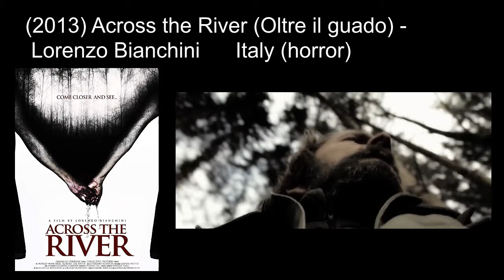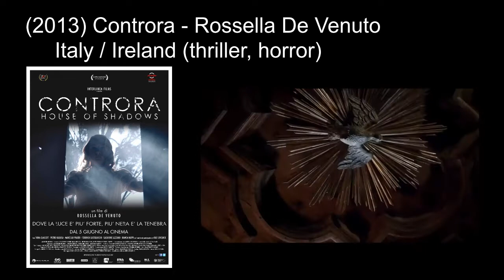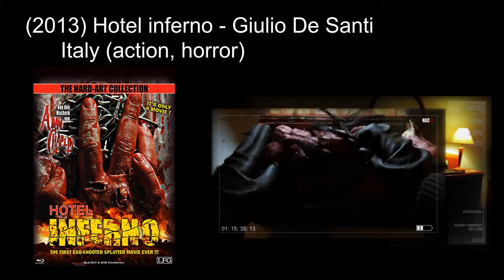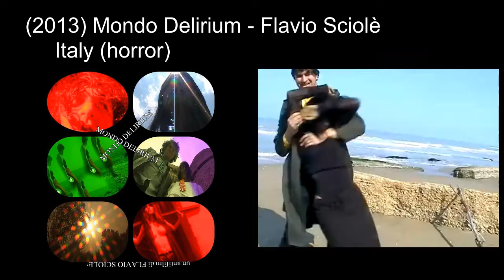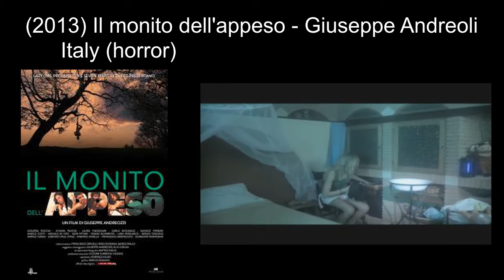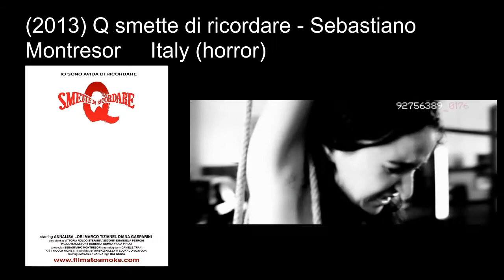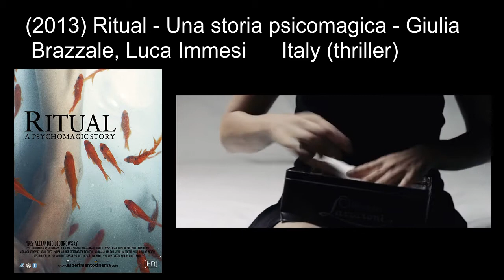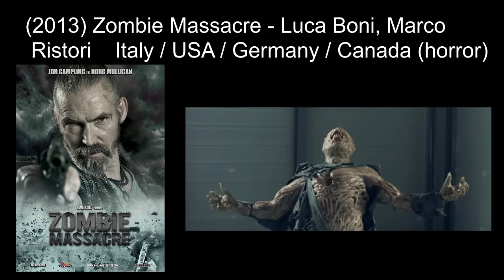Other Italian horror & giallo movies: 2013 ('The Vatican Exorcisms', 'Wrath of the Crows')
Other Italian horror & giallo movies Episode 17, 2013
(2013) Across the River (Oltre il guado) - Lorenzo Bianchini
(2013) The Bringer of Light - Luca Ferri, Sergio Tronco
(2013) The Castle Project - Brian Higgins
(2013) Cha cha cha - Marco Risi
(2013) Christmaz - Bruno Di Marcello, Giovanni Pianigiani
(2013) Connections - Paolo Del Fiol, Daniele Misischia
(2013) Controra / House of Shadows - Rossella De Venuto
(2013) Dead Eyes - Marco Buggio, Marco Magni
(2013) Esperienza - Francesco Vona
(2013) Extreme Jukebox - Alberto Bogo
(2013) Fiori di Baal - Leonardo Pepi
(2013) H.P. Lovecraft-Two Left Arms - Adam Rehmeier, Domiziano Cristopharo
(2013) Hotel inferno - Giulio De Santi
(2013) Looking for Clarissa - Victor Alfieri
(2013) Malacreanza - Cosmotropia de Xam
(2013) Midway - Tra la vita e la morte - John Real
(2013) La migliore offerta / The Best Offer - Giuseppe Tornatore
(2013) Mondo Delirium - Flavio Sciolè
(2013) Il monito dell'appeso - Giuseppe Andreoli
(2013) MultipleX - Stefano Calvagna
(2013) Murder in the Dark - Dagen Merrill
(2013) Nero infinito / Endless Dark - Giorgio Bruno
(2013) Neverlake - Riccardo Paoletti
(2013) Il Notturno di Chopin - Aldo Lado
(2013) Orloff - Il diamante del destino - Angelo Rizzo
(2013) The Profane Exhibit - Ruggero Deodato,  Jeremy Kasten, Uwe Boll, Sergio Stivaletti + more
(2013) The Pyramid - Roberto Albanesi, Luca Alessandro, Simone Chiesa, Alex Visani, Antonio Zannone
(2013) Q smette di ricordare - Sebastiano Montresor
(2013) Report 51 - Alessio Liguori
(2013) Ritual - Una storia psicomagica - Giulia Brazzale, Luca Immesi
(2013) La santa - Cosimo Alemà
(2013) Shock: My Abstraction of Death - Domiziano Cristopharo, Alessandro Redaelli
(2013) The Stalker - Giorgio Amato
(2013) L'ultimo Weekend - Domenico Raimondi
(2013) The Vatican Exorcisms - Joe Marino
(2013) Wrath of the Crows - Ivan Zuccon
(2013) Zombie Massacre / Apocalypse Z - Luca Boni, Marco Ristori